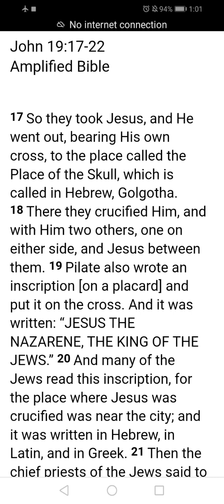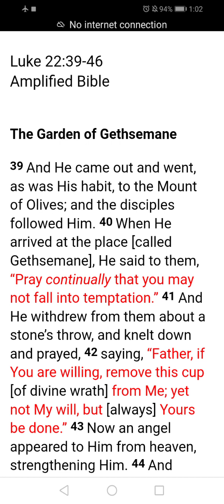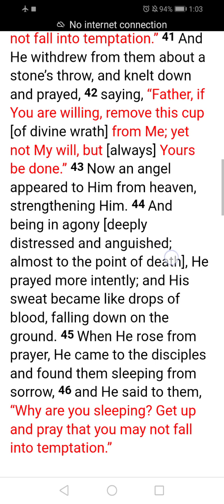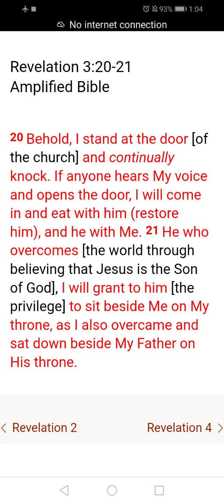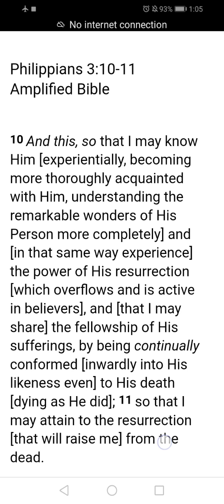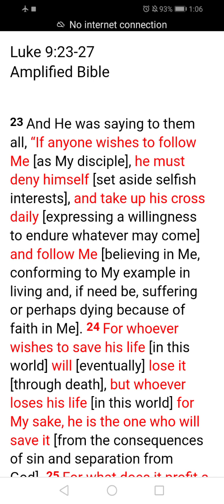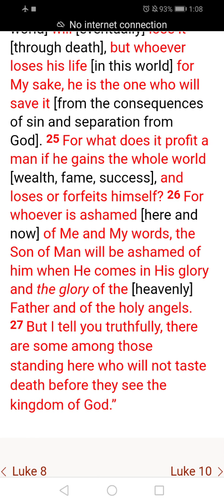His cross, His sacrifice, His call...offers us life, will you accept it?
God gave His only Son for us each. He had each of us in mind when He allowed Christ to be ridiculed, tortured and crucified to name a few things. That sacrifice liberated us from living weighed down by sin, we just have to choose to live it, by faith in Him. If you feel the calling to surrender your life to Christ, do it now, don't wait! God awaits you, He has a specific place for you in Heaven. I invite you to trust in the power of Christ's resurrection and begin to live free by His love.